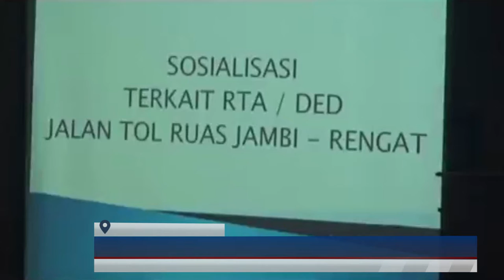(08/12/2021) BUPATI GELAR SOSIALISASI TERKAIT RTA DED JALAN TOL RUAS JAMBI RENGAT